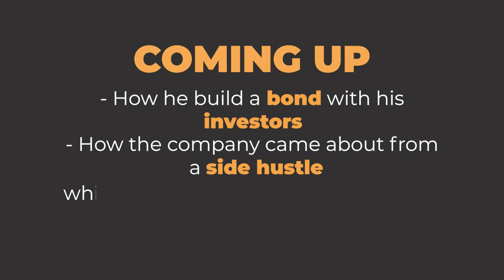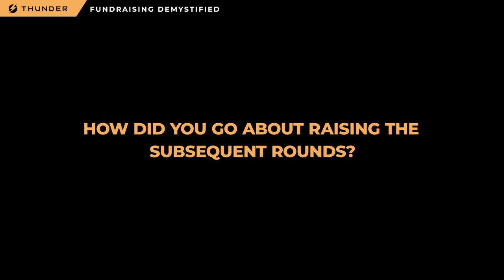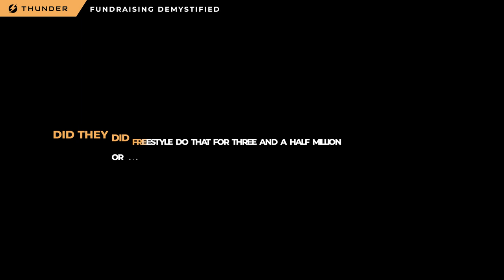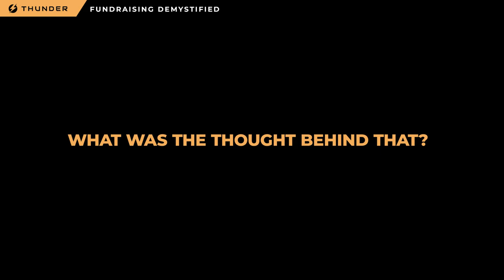Ep 22 How Zach Bell Transformed a Side Hustle into a $6 Million Funded Venture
Seeking to raise capital? Get your list of target VCs by creating a free profile

Looking to raise debt? Explore tailored debt options for free by completing a profile

We appreciate your support, and we're excited to continue bringing you more inspiring stories from successful founders.

In this episode of Fundraising Demystified, plunge into the enthralling odyssey of Zach Bell, the ingenious co-founder and CEO of MyPlace Co, a groundbreaking social network designed for sharing trusted places and assets among friends. Explore the intriguing narratives and indispensable strategies that underpin Zach's triumph, from the metamorphosis of his side hustle into a business to the profound impact of face-to-face meetings in the digital era. Delve into the art of discerning potential investors, posing critical questions, and nurturing enduring relationships with key backers.

Seize the opportunity to unravel the insider secrets of successful fundraising!

00:00 - Introduction
01:09 - Starting MyPlace.co and Raising $6 Million
04:31 - Business Model and Revenue Plans
06:58 - The Importance of Having a Strong Lead Investor
10:18 - Raising Capital in a Challenging Market
17:41 - Leveraging Influential Angels and Strategic Investors
20:57 - Trendy fundraising strategies
22:52 - The Value of Regular Communication with Investors
37:39 - Outro